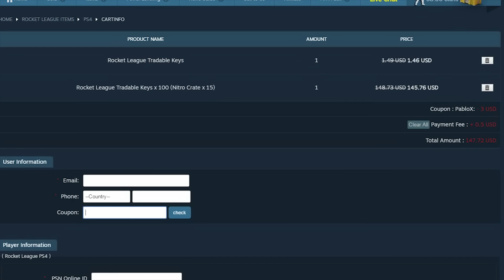Best Kills Fortnite Battle Royale #1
↪1: The FifthGuys - Throw My Money (ft Tommy Rage) [No Copyright]
↪2: C.o.R  Crank - Keep Up [No Copyright]

↪14: CSOFFER.ME
↪13: resttpowred
↪12: APudgyTeddyBear
↪11: FrozenHiro
↪10: Centaurous
↪9: xlFireSkyZz
↪8: HighDistortion
↪7: CaMiLLs
↪6: Nefru
↪5: LiKeBuTTeR9
↪4: Xbox-Cowboy
↪3: ItsBentleyTwitch
↪2: ilovecheese2
↪1: SKAYVEEZ

-CClips